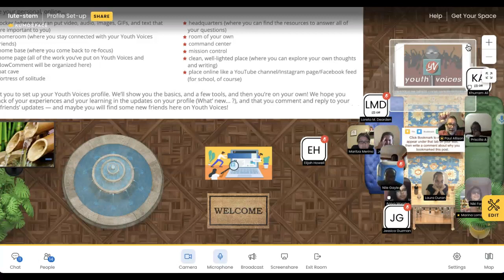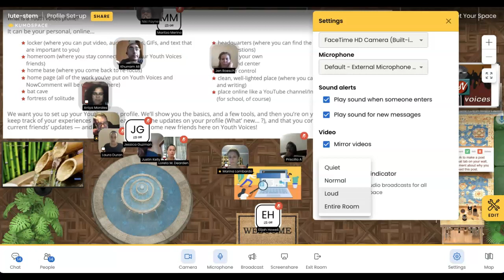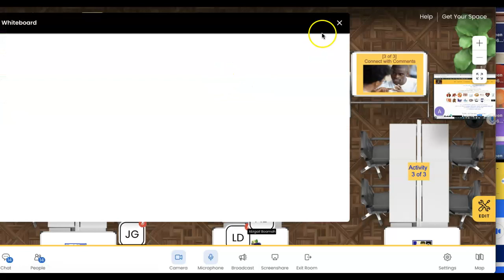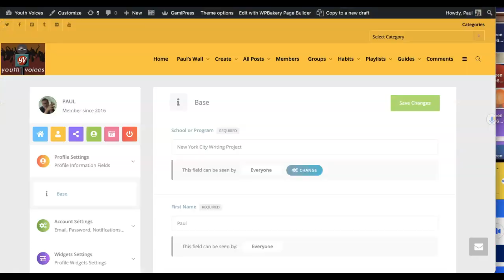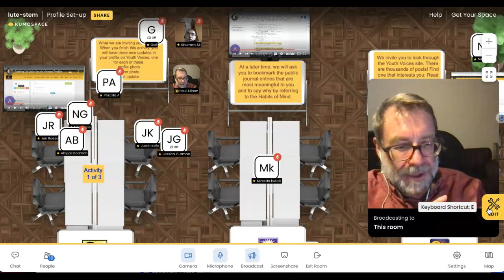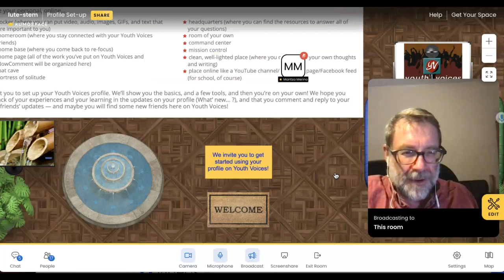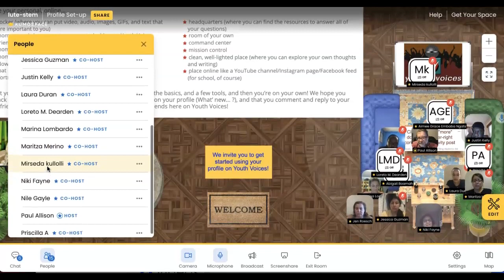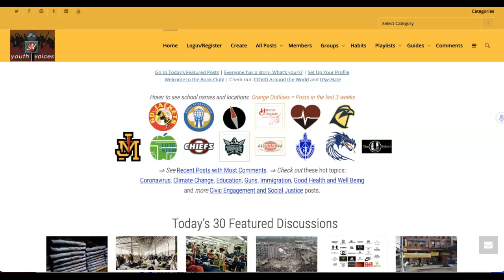LUTE-STEM Multimodal Workshop 1